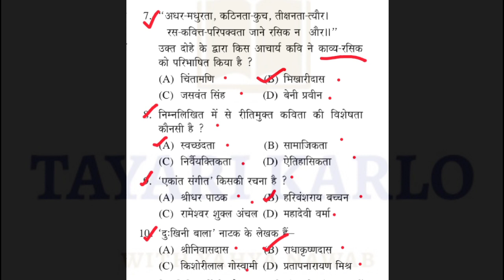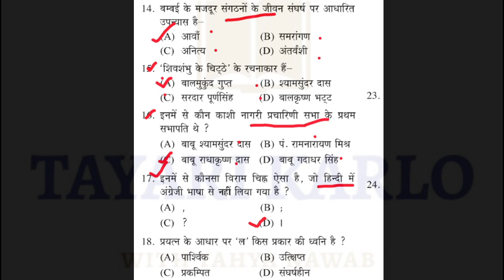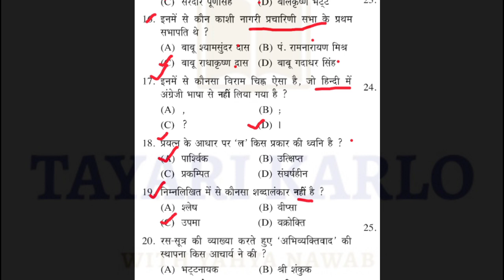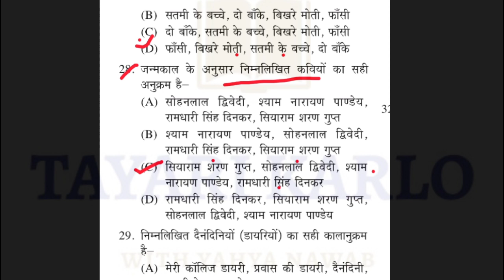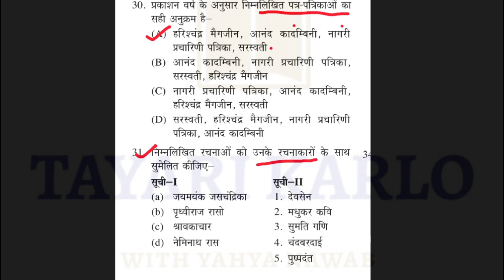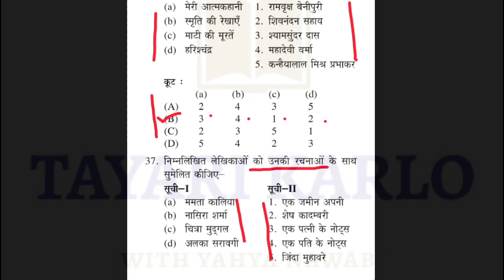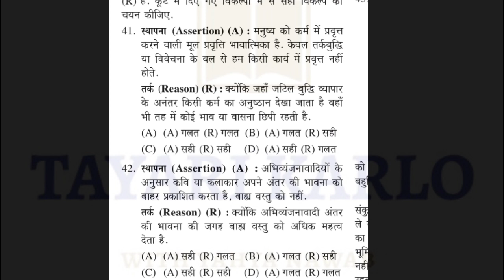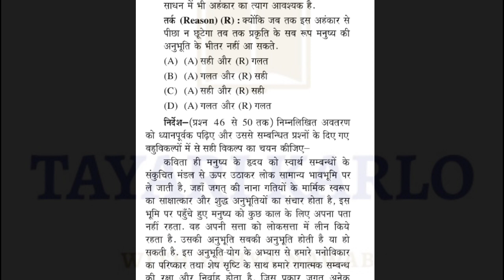हिंदी mock टेस्ट solved | Ugc net hindi paper 2 practice set | ugc net jrf paper 2 | ugc paper 2021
50 हिंदी साहित्य, upsc hindi,
ugc net hindi sahitya mock test, tgt pgt hindi, tgt pgt lt grade, hindi sahitya for tgt pgt,
hindi,
हिंदी साहित्य का इतिहास,
adhunik kal,
hindi sahitya for tgt pgt,
hindi csir,
UpTgtPgt exam,